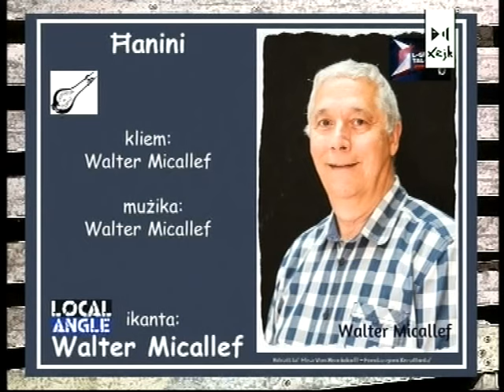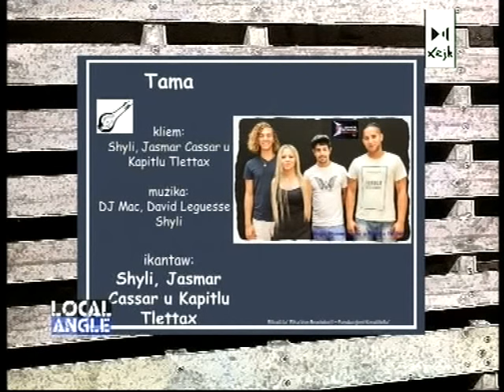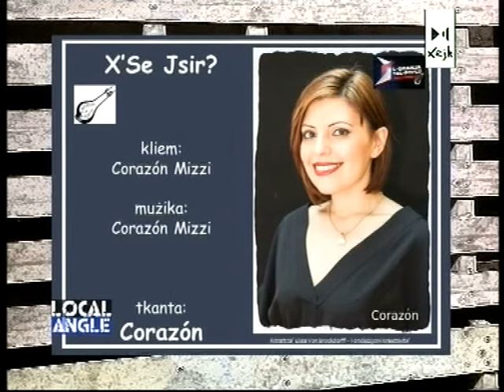Josephine Ebejer Grech promoting "L-Ghanja tal-Poplu - Festival tal-Kanzunetta Maltija" 2016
Josephine Ebejer Grech promoting "L-Ghanja tal-Poplu - Festival tal-Kanzunetta Maltija" on the TV programme "Local Angle" hosted by Christian Busuttil.